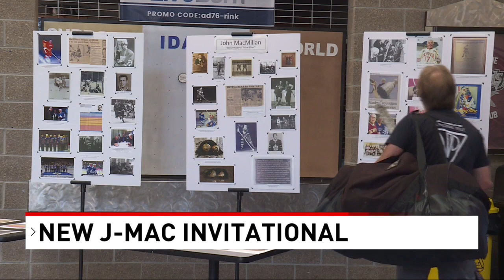Boise's hockey legend John MacMillan honored with namesake tournament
This weekend at Ice World, "200 X 85"—a company dedicated to hosting youth and adult hockey programs—is organizing a tournament named after a local legend with a storied hockey career, John MacMillan, also known as "Johnny Mac."